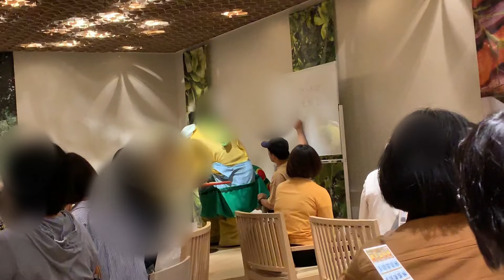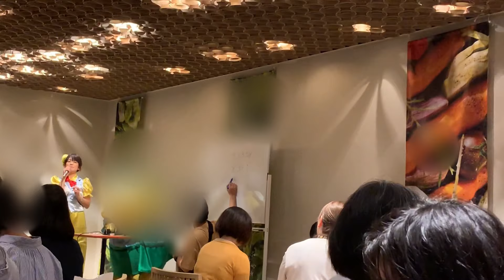ふなっしーとティーパーティー(2回目)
20190716 Brook’s Me–Byo cafe